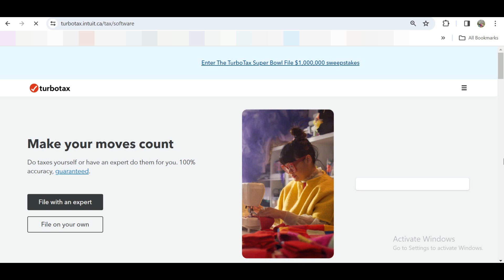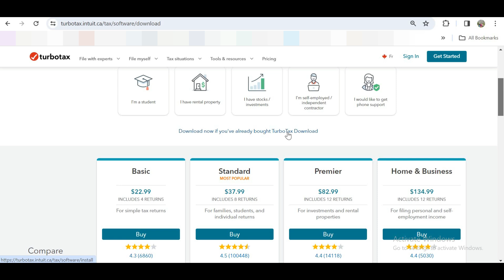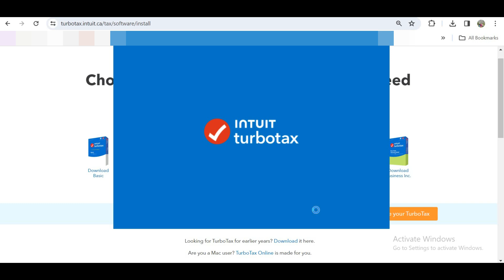TurboTax - How to Download and Install After Purchasing it From Retail Store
Learn how to install your purchased Turbotax download online in just a few simple steps! This tutorial will guide you through the process of activating and installing your software after purchasing it from any retail store. Say goodbye to complicated tax software installation and start filing your taxes with ease using Turbotax.